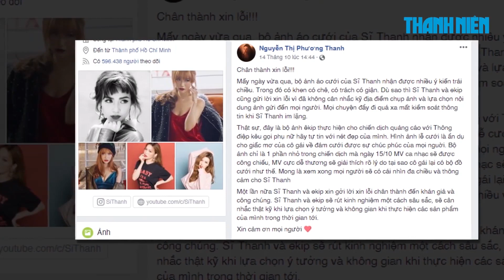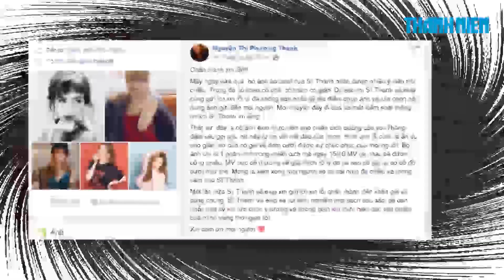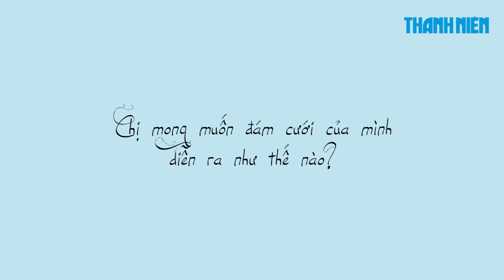Chụp ảnh cưới mát mẻ với bác sĩ hot boy, Sĩ Thanh nói gì?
Việc Sĩ Thanh tung bộ ảnh mặc váy cưới gợi cảm, tạo dáng tại những địa điểm nổi tiếng ở TP.HCM đã gây nhiều tranh cãi. Trong cuộc trò chuyện cùng Thanh Niên, nữ ca sĩ đã trần tình về việc này.

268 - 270 Nguyễn Đình Chiểu, Phường 6, Q.3, TP HCM